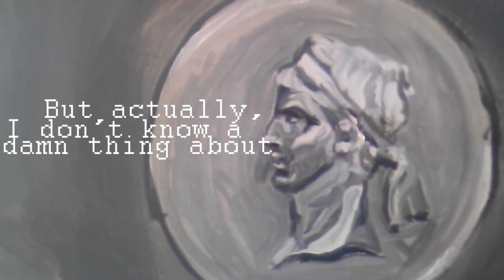russian movie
The first lines from _Notes from Underground_ by Fyodor Dostoevsky